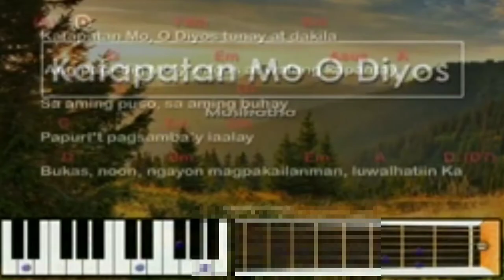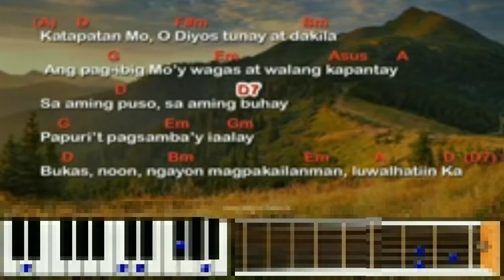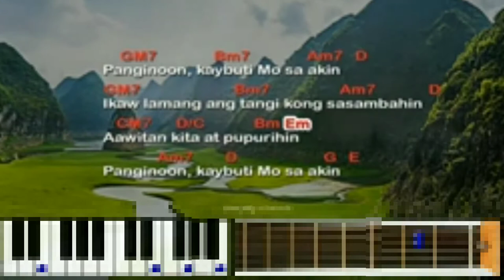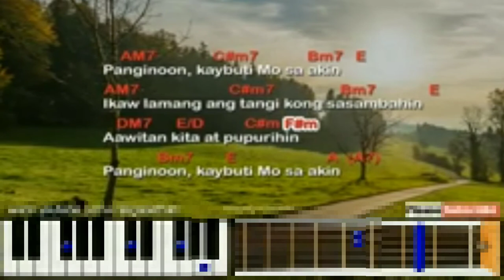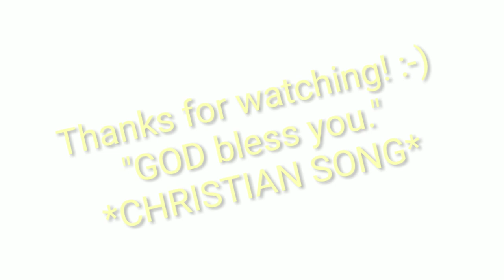KATAPATAN MO O'DIYOS 🎶🇵🇭🙏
Hello everyone, I would like to share this "Tagalog CHRISTIAN SONG." The title Katapatan Mo O'Diyos with lyrics & chords! Love to worship GOD. Yes, that's one accord Prayer best solution for the corona virus wish and pray gone from earth.
Follow me on: This YouTube channel, Facebook or messenger.